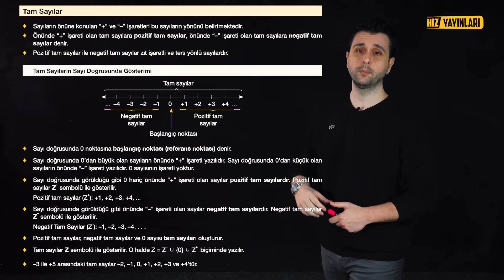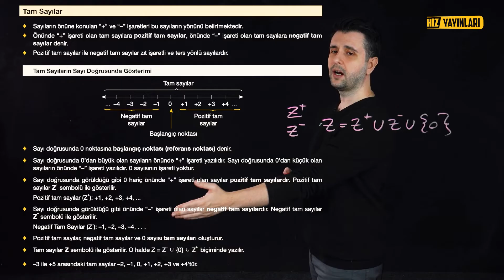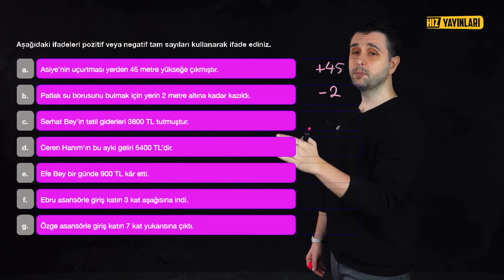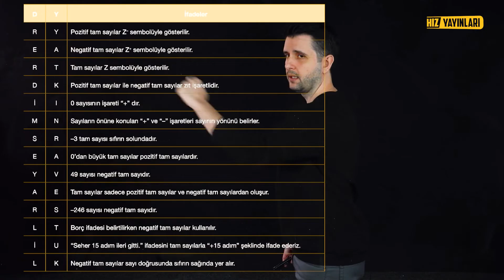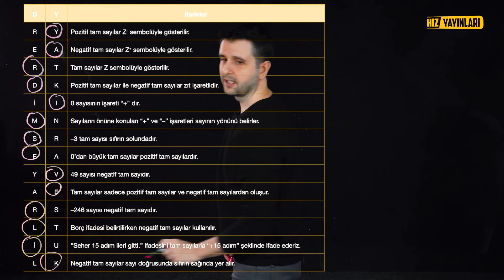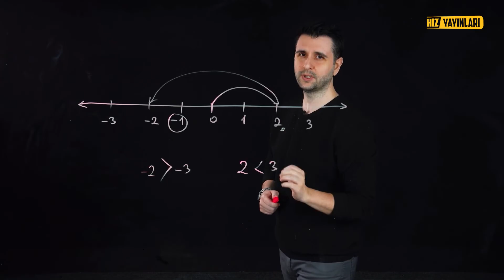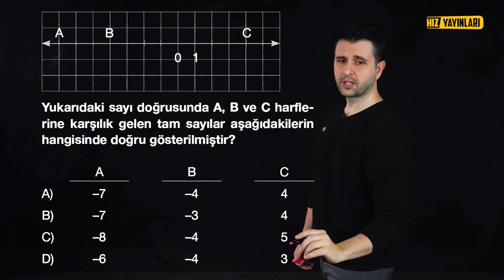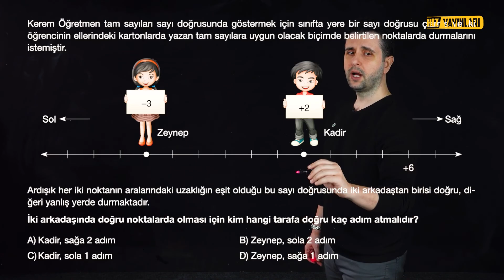Tam Sayılar Konu Anlatımı, Soru Çözümü: 6. Sınıf Matematik 10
Tam Sayılar konu anlatımı ve soru çözümü ile 6. sınıf matematik dersleri Türkiye’de lightboard ile ders anlatımının öncüsü Hız Yayınları’nda devam ediyor. Tüm bu sorularınızın cevaplarını, beceri temelli sorular ile 6. sınıf matematik testleri ve 6. sınıf konu anlatımı içerikleri ile bu derslerde bulacaksınız! Ortaokul döneminde LGS ve liseye hazırlık yapmak isteyen 6. sınıf öğrencileri ekran başına! Uzaktan eğitim döneminde Ozan Alper hocamız ile matematik derslerimiz, 6. sınıf tam sayılar ile sürerken, tüm derslerin sonunda 6. sınıf matematik soru çözümleri ve beceri temelli sorular (yeni nesil sorular) sizleri bekliyor!

 6. sınıf tam sayılara  dair tüm detaylar örnek soru çözümleri ve yeni nesil sorularla karşınızda! LGS’ye hazırlanan 6. sınıf öğrencileri için matematik hocamız Ozan Alper; online eğitim döneminde beceri temelli sorular, örnek soru çözümleri ve light board tekniği ile Hız Yayınları kanalında sizlerle olacak.

Matematik soru çözümü ve konu anlatımı içeriklerinin yeni nesil akıllı tahta / lightboard tekniği üzerinden yapıldığı Hız Yayınları Ortaokul kanalında herkes matematik dersini kolaylıkla ve eğlenerek anlayacak!

📚📚 Hız Yayınları 6. sınıf soru bankası ve LGS deneme kitaplarını linkten hemen satın alın!

LGS 2023’e hazırlanan 8. sınıf ve LGS sınavına hazırlanan 6. sınıf ve 7. sınıf öğrencileri, 👨‍🎓👩‍🎓 Türkiye'de lightboard ile ders anlatımının öncüsü Hız Yayınları Ortaokul kanalına hoş geldiniz! 👍 Sınav stresi ile başa çıkmak ve sınava hazırlık için tüm 7 & 8. sınıf ve LGS konuları (Türkçe, İnkılap Tarihi ve Atatürkçülük, Sosyal Bilgiler, Din Kültürü ve Ahlak Bilgisi, Matematik, Fen Bilimleri ve İngilizce 7. sınıf ve 8. sınıf konu anlatımı ve soru çözümü), yeni nesil sorularla test çözümü ve uzaktan eğitim dersleri için konu anlatımı içeriklerini bulacağınız eğlenceli ders videoları her hafta bu kanalda!

Light board nedir?

Light board bir yazı tahtası olarak; ders anlatan kişinin öğrencilere yüzü dönük olarak konu anlatımına olanak sağlar ve öğretmenin öğrenciler ile göz teması içinde kalarak öğrencileri derste tutmasına yardımcı olan bir teknik...